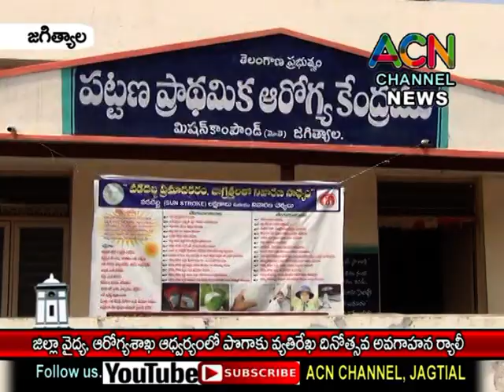జగిత్యాల : జిల్లా వైద్య ఆరోగ్య శాఖ ఆధ్వర్యంలో పొగాకు వ్యతిరేక దినోత్సవ అవగాహన ర్యాలీ